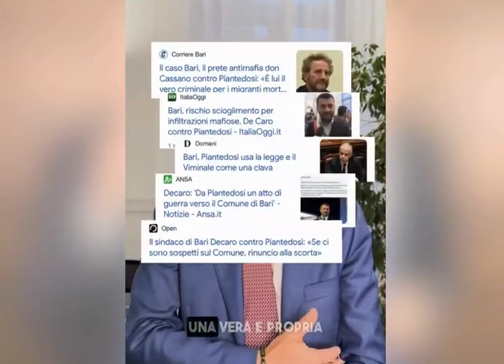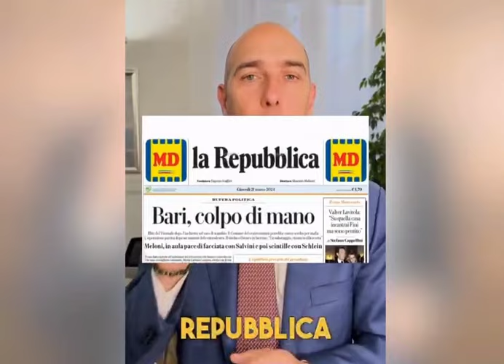MORELLI SUL CASO DECARO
(Agenzia Italia News) IL DEPUTATO DELLA LEGA ALESSANDRO MORELLI: “IL MERCATO DELLE AUTO ELETTRICHE NON DECOLLA”